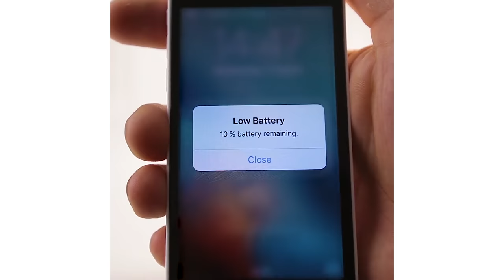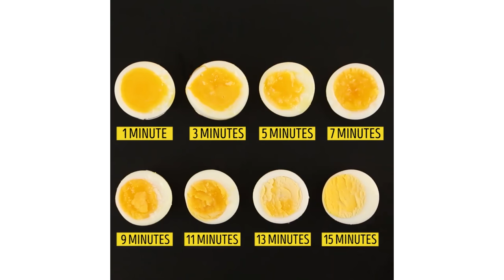ABSURDLY SIMPLE LIFE HACKS THAT YOU CAN USE RIGHT NOW